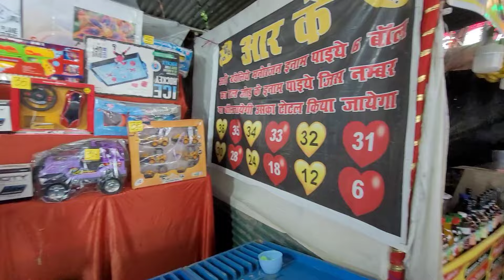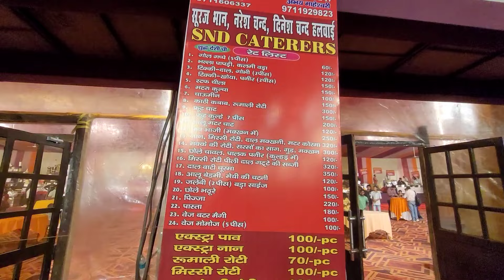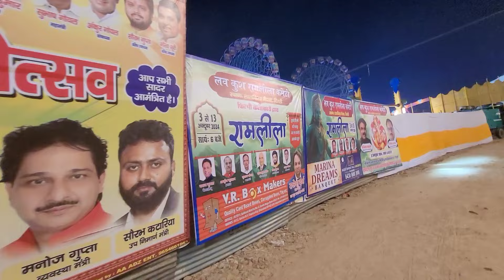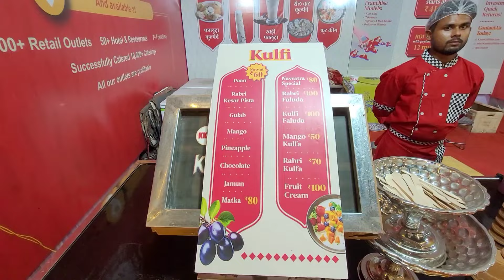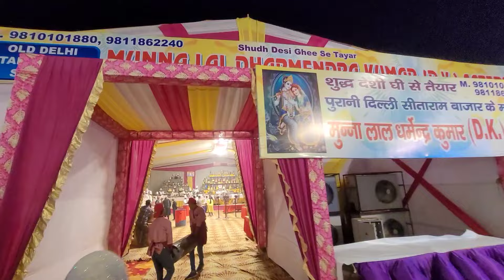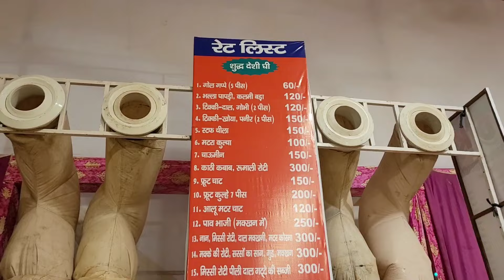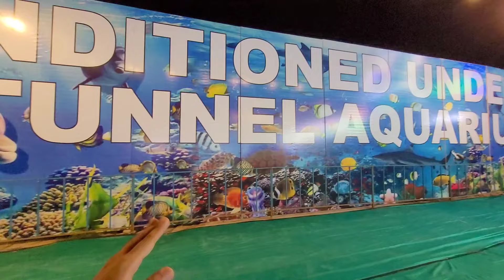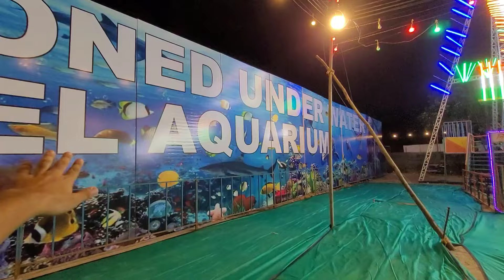Lal qila mela 2024 - Lal kila ramlila Dussehra mela | Red fort mela 2024 delhi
Lal qila mela 2024 - lal kila mela 2024 red fort mela 2024 mela in delhi - dussehra mela 2024 lal qila ramleela - lal kile ki ramleela - lal qila ramlila mela in delhi 2024 has now started at august 15 park , lal qila , chandni chowk , delhi and will run till 13 october 2024. Here you can enjoy in 60+ rides ( lal kile ka mela 2024 ), see ramlila ( lal kile ki ramleela ) , haunted house, cultural programs, buy different products in many stalls , eat food in food court , play games in gaming zone at lal qila mela 2024 - lal kila mela 2024 red fort mela 2024 mela in delhi - dussehra mela 2024 lal qila ramleela - lal kile ki ramleela - lal qila ramlila mela in delhi 2024. Here you can also see underwater fish tunnel aquarium first time in lal qila dussehra mela. It is delhi ncr's biggest ramlila and dussehra mela of 2024.

In this video, i have shared all information related to entry ticket price , opening & closing date, timings, location, entry ticket price , parking , etc. of lal qila mela 2024 - lal kila mela 2024 red fort mela 2024 mela in delhi - dussehra mela 2024 lal qila ramleela - lal kile ki ramleela - lal qila ramlila mela in delhi 2024 , taken you on a full tour lal qila mela 2024 - lal kila mela 2024 red fort mela 2024 mela in delhi - dussehra mela 2024 lal qila ramleela - lal kile ki ramleela - lal qila ramlila mela in delhi 2024 and also shown you Lal qila ramleela schedule 2024 ( Dussehra mela 2024 lal qila ramlila ) , so make sure to watch this video till the end to know everything.

August 15 park , lal qila, chandni chowk , delhi

00:00 About lal qila mela 2024 - lal kila mela 2024 red fort mela 2024 mela in delhi - dussehra mela 2024 lal qila ramleela - lal kile ki ramleela - lal qila ramlila mela in delhi 2024
00:25 Lal qila ramlila schedule 2024, ticket price, timings , parking , location, etc. all information included of lal qila mela 2024 - lal kila mela 2024 red fort mela 2024 mela in delhi - dussehra mela 2024 lal qila ramleela - lal kile ki ramleela - lal qila ramlila mela in delhi 2024
01:15 Shri dharmik lila comittee ramlila
11:09 Luv kush ramlila 2024
20:59 Nav shri dharmik lila comittee ramlila
21:13 Outro

Lal qila mela 2024 - lal kila mela 2024 red fort mela 2024 mela in delhi - dussehra mela 2024 lal qila ramleela - lal kile ki ramleela - lal qila ramlila mela in delhi 2024
Lal qila ramleela live Luv kush ramlila 2024 live luv kush ramlila live
Lal qila dussehra mela 2024 delhi
Chandni chowk mela 2024
दिल्ली में लाल किला मेला 2024 मेला - दशहरा मेला 2024 लाल किला रामलीला